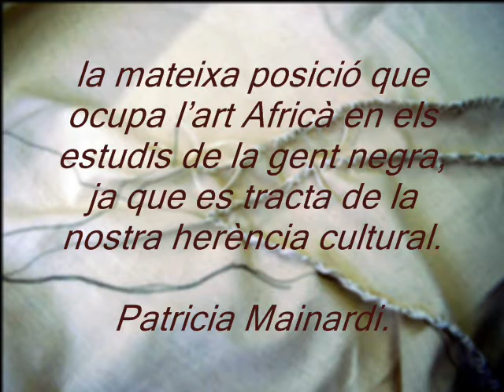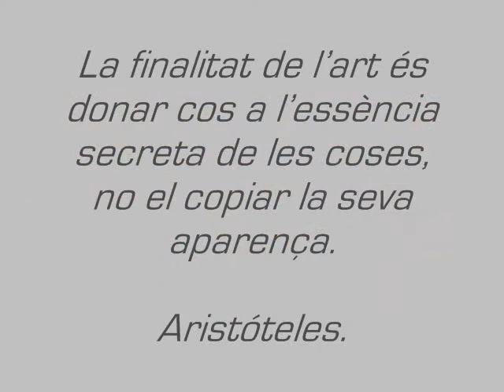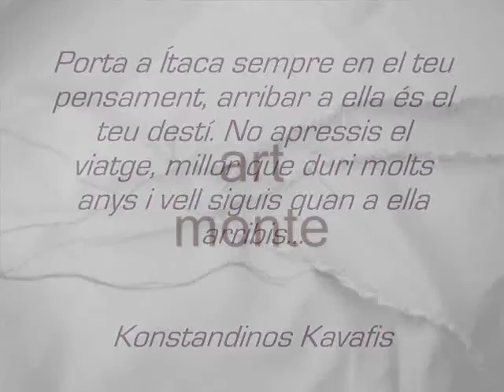viatge a Itaca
Proyecto becado por la Fundación Felícia Fuster
Exposicion Casa Elizalde C/ Valencia 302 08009, Barcelona. del 3 al 20 de febrero 2009